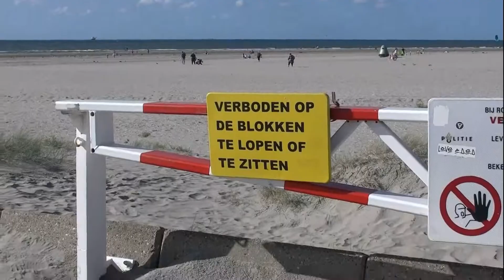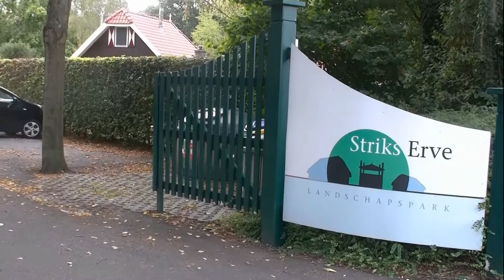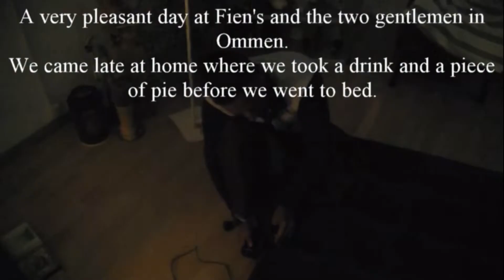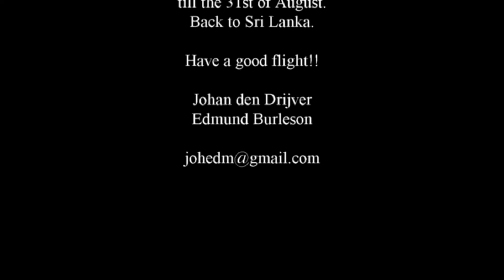film from August '22: visit from Punsiri en Ifham from Sri Lanka in The Netherlands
film from August '22, when Punsiri en Ifham from Sri Lanka visited us. They visited many sites and friends with us and we had several parties to go to, also one in our own house in Vinkeveen, The Netherlands.